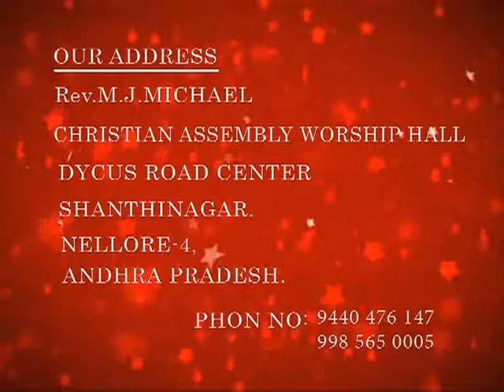Shanthi tv Rev.M.J.Micheal Episode 03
Rev.M.J.Michael is a main line pastor in the town of Nellore, Andhra Pradesh. He came from Kerala to AP by the Call of Jesus.He have 4 churches in the Nellore named CHRISTIAN ASSEMBLY WORSHIP HALL. Rev. M. J. Michael is one of the main supporter for our Channel SHANTHI TV. Please watch all this episodes and share to your friends to get blessings from heavenly Father.